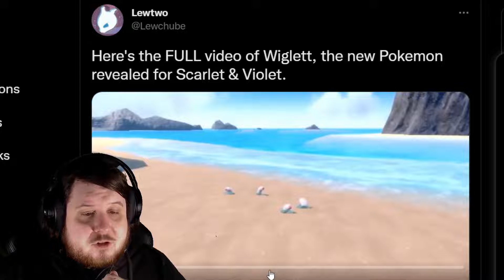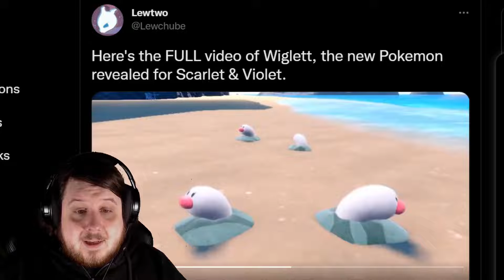Wiglett Pokemon Reveal In Pokemon Scarlet and Pokemon Violet - Wiglett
Wiglett has been revealed in Pokemon Scarlet and Violet with the excitement of many. Pokemon Scarlet and Violet will be releasing on the Nintendo Switch November 18th.

Wiglett  currently doesn't have an official information page I assume so they can save that for official regional fake announcement.